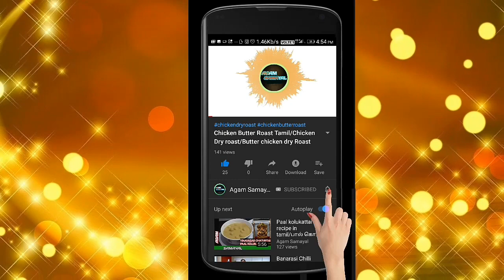ரசம் இப்படி செய்தால் சளி இருமல் காலி/healthy rasam in tamil/Rasam recipe in tamil/